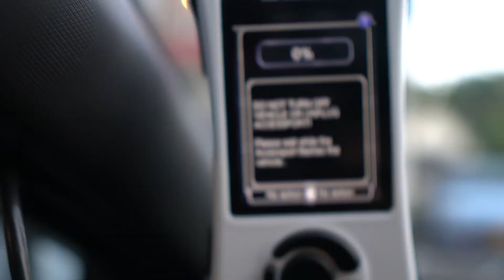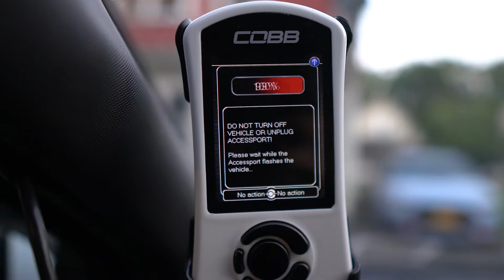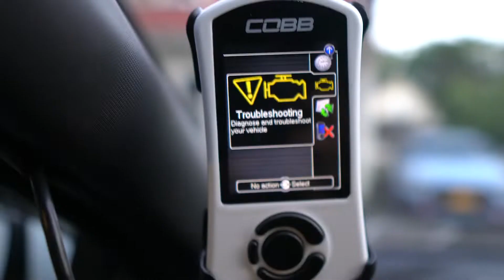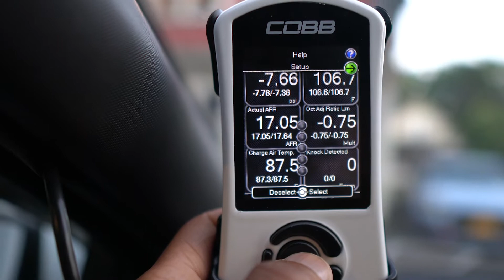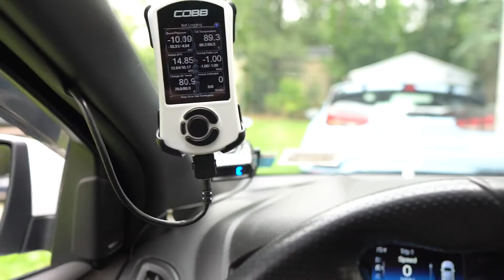Installing a STRATIFIED Tune on my Ford Focus RS + DataLogging // Stratified Crackle Tune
Hey, I’m installing the stratified crackle tune on my 2017 ford focus rs. This is the first time I have ever done anything with an eTuner. I am going to show you how to install the tune, do data logging, and to show you what happens after you get your first tune. I will say after doing my first test I didn’t hear much of a difference with my stock exhaust note and with the tune. Hopefully, it gets better after I get my revised tune.

PSN: OmegaGreedAK47
Twitch TV: OmegaGreedTwitch